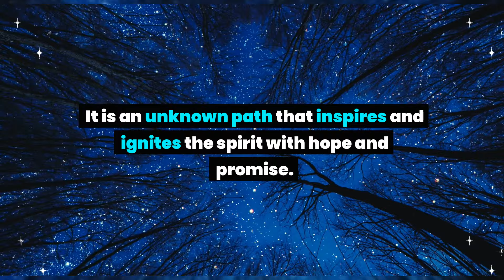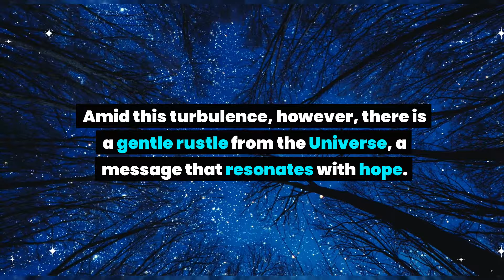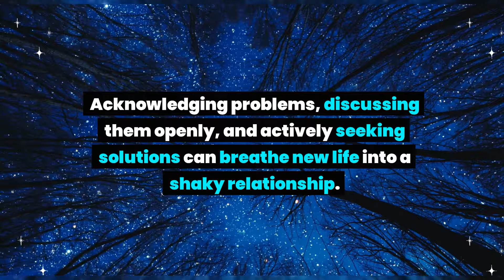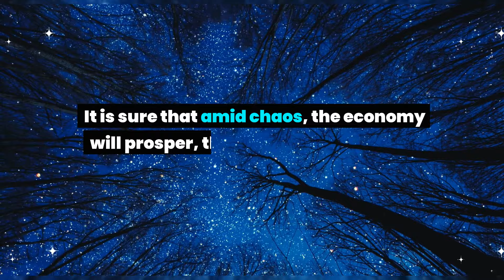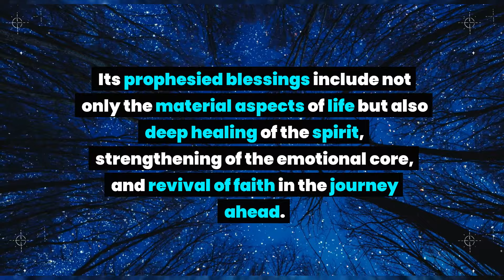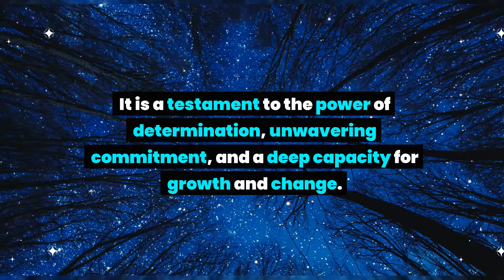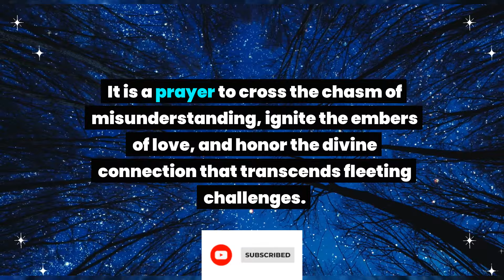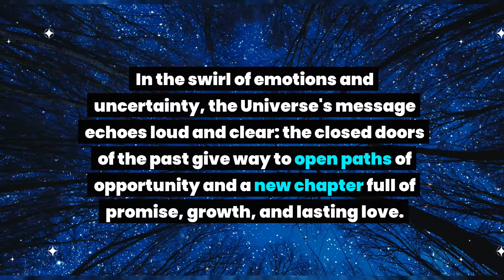The person who is married to you is planning to file for… Universe message